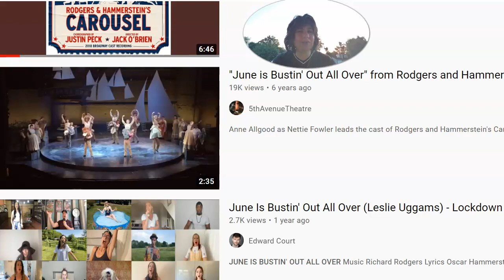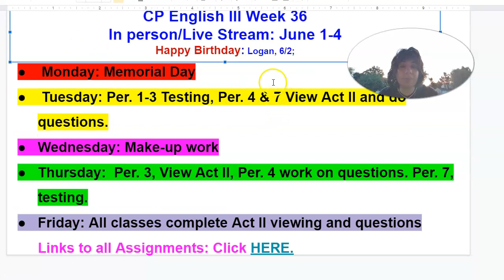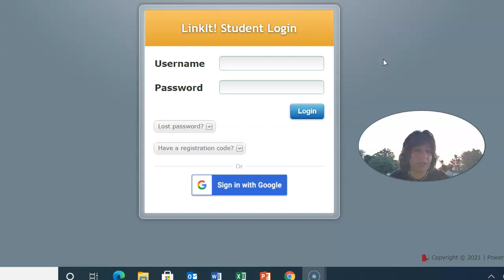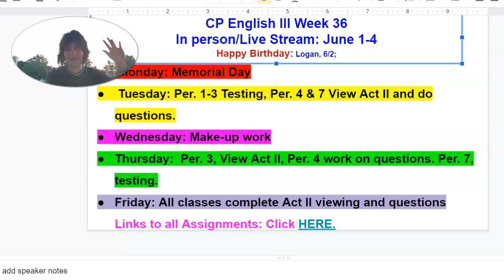CP Eng. III June 1-4